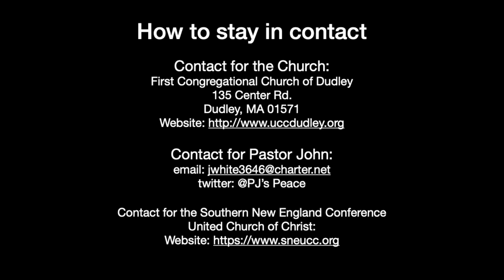PJ’s Worship - Coming Home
Church Pastor: John White

The First Congregational Church of Dudley wants you to know that whoever you are and wherever you are on your journey in life... YOU are welcome here!

_Subscribe now to the DudleyUCC channel for messages of hope, encouragement, and inspiration

Category
Nonprofits & Activism